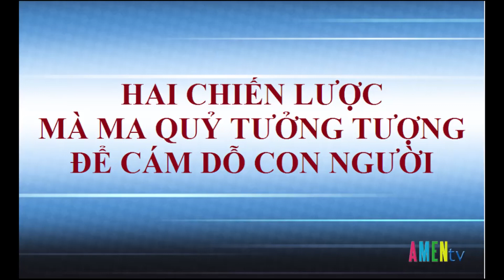Hai Chiến Lược Mà Ma Quỷ Tưởng Tượng Để Cám Dỗ Con Người